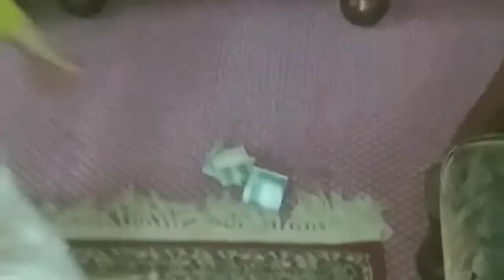Hulk's revenge. Hulk vs Scarer.